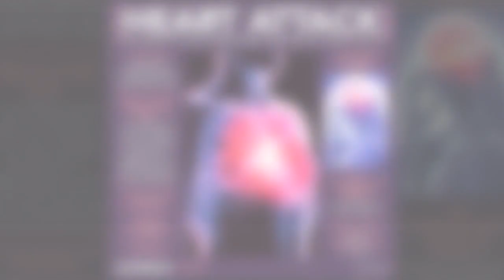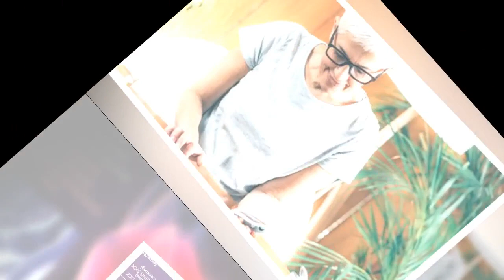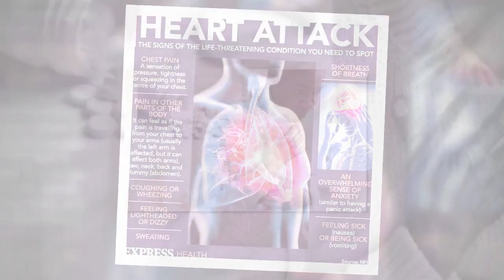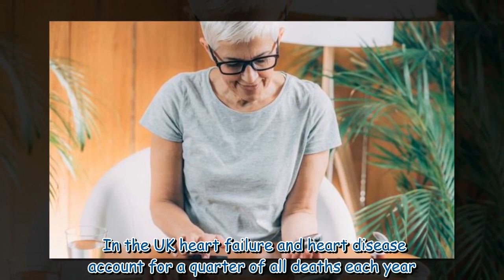Heart failure: The over-the-counter drug linked to increased risk of the condition